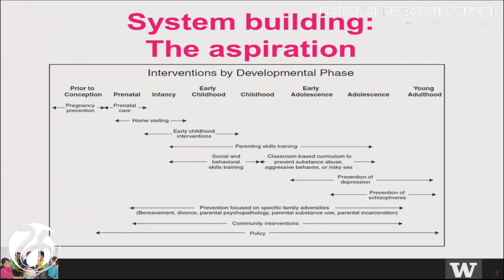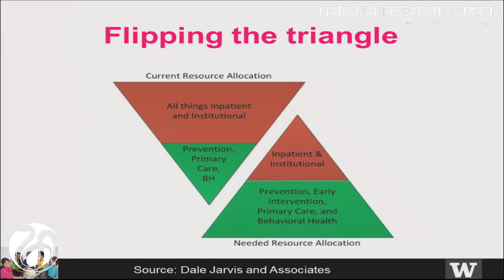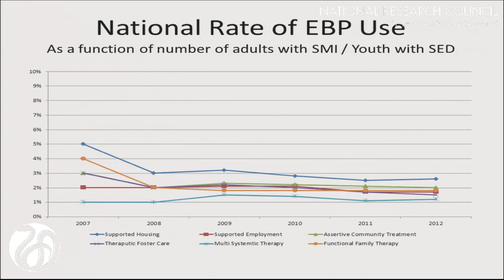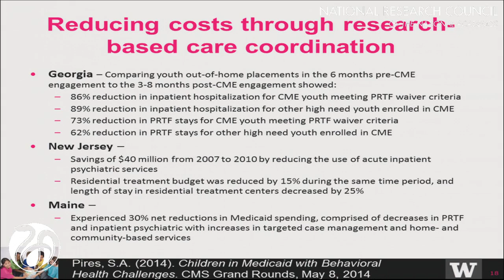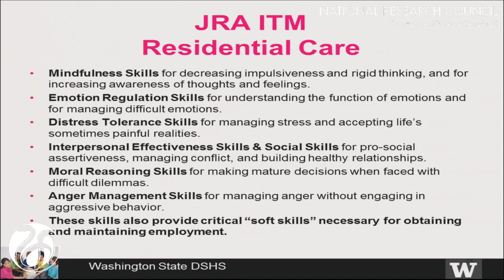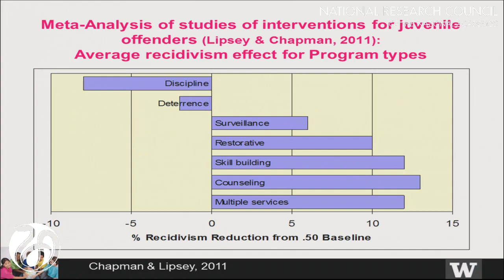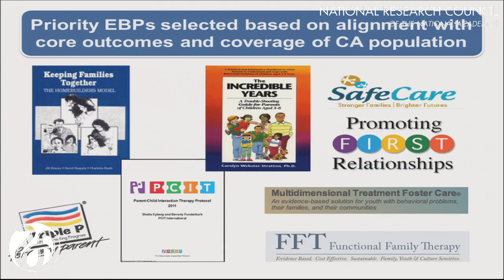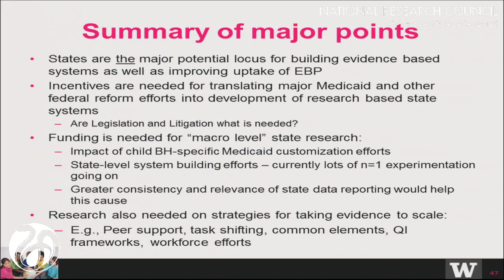6/16, Panel 1: Bruns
Eric J. Bruns, Ph.D., Associate Professor, Department of Psychiatry and Behavioral Sciences, University of Washington School of Medicine